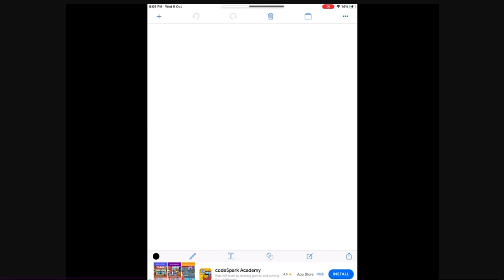How to draw pumpkin and ghost (Halloween)